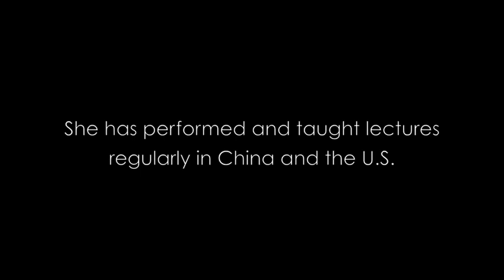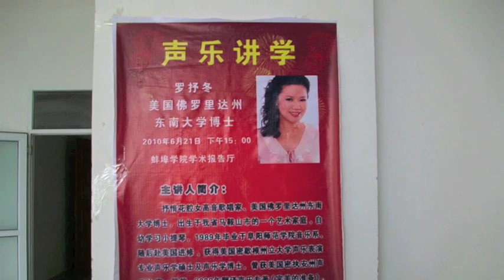Shudong Luo Braamse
A video for Auntie Shudong.